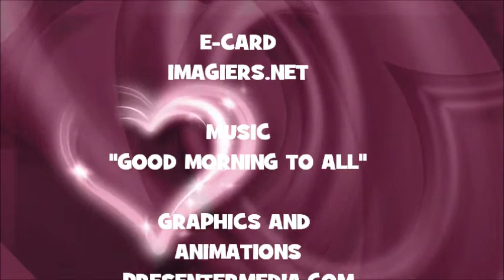JOYEUX ANNIVERSAIRE ZIAN !